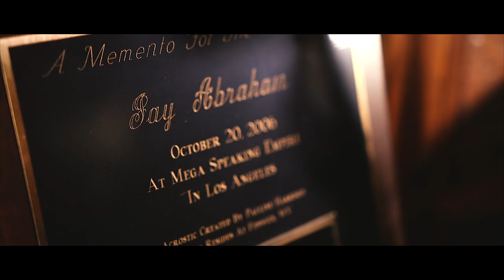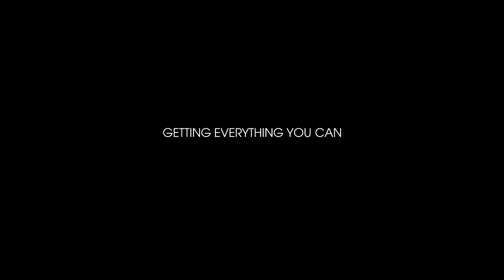Steven L. Blue - The Impact Jay Abraham Had on My Career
Steve Blue, producer of the Jay Abraham documentary "Getting Everything You Can Out of All You've Got: The Jay Abraham Story" discusses why he decided to take on this project and the impact this legendary marketing genius had on his life and career.

Learn more about Steve at: StevenLBlue.com